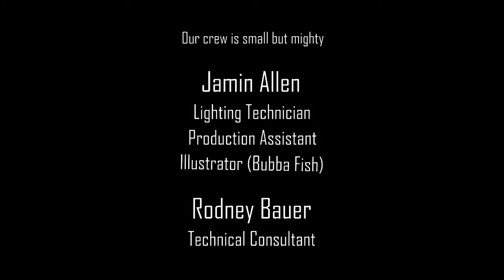Talking Head Games 02: Cancelled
When he discovers that their parent company is considering cancelling the show due to low revenue, David decides to take matters into his own hands.